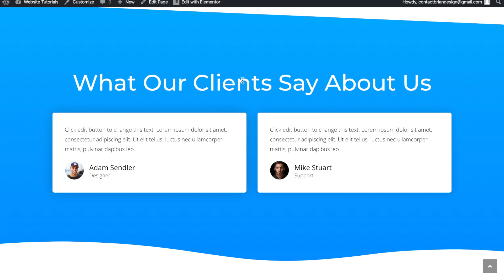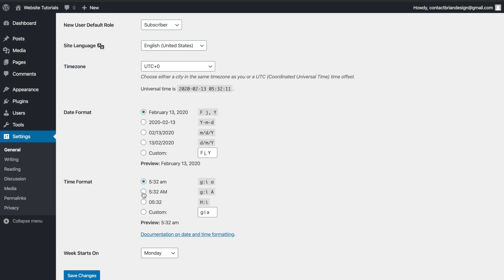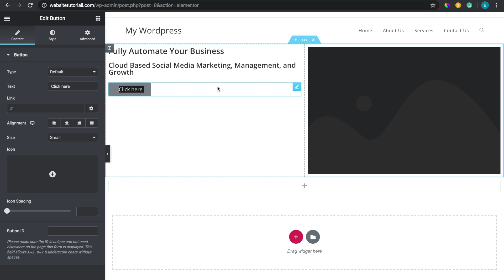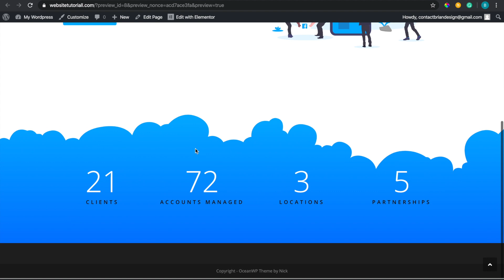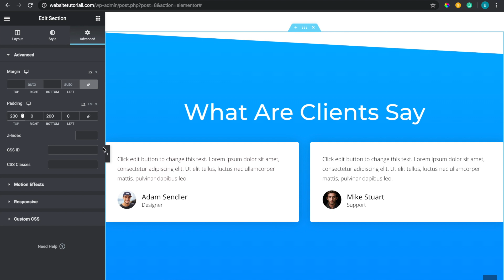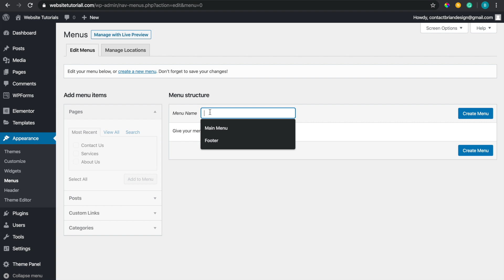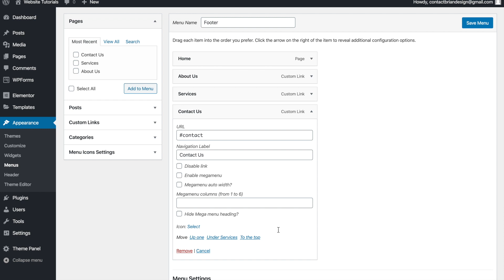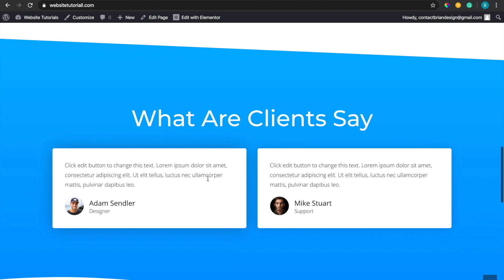How to Make a Wordpress Website 2023 - Siteground Tutorial for Beginners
Learn how to make a Wordpress Website in 2023 for complete beginners. Get Started by getting Siteground Web Hosting

Timeline
0:00 What we are making
2:05 Getting Web Hosting
9:09 Setting up WordPress
10:06 Editing Details
17:17 Selecting a Theme
20:04 Creating Pages
24:04 Designing Website

In this video course, I will show you step by step how to create your own website using Wordpress and a plugin called Elementor. Anyone can follow along with this video, whether you are a beginner or expert. WordPress is one of the easiest ways to make a simple and powerful website in just a few minutes.

Learn how to get your domain name and hosting, install WordPress, import your website, add SSL security and customize it in any way you want. Make sure to watch till the end to see all the tricks and tips for designing your Wordpress site.

Additional website design tutorials
How to Make a Website - Adobe XD Web Design Tutorial